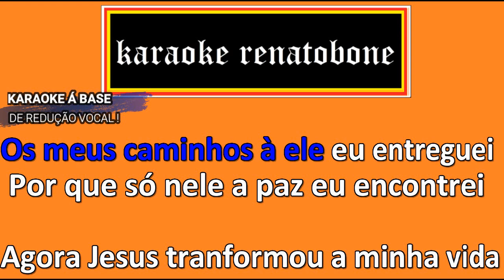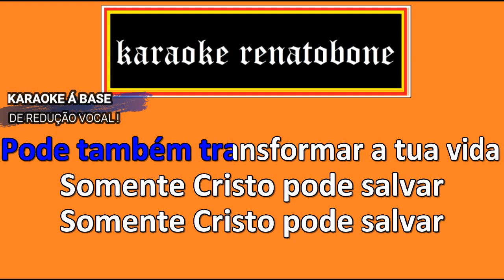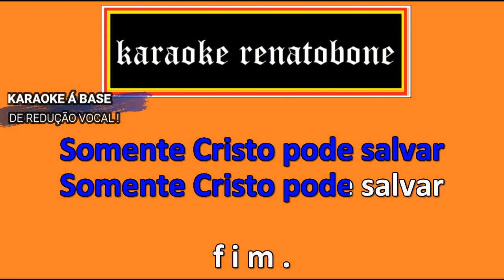SOMENTE CRISTO PODE SALVAR karaoke completo JORGE ARAÚJO